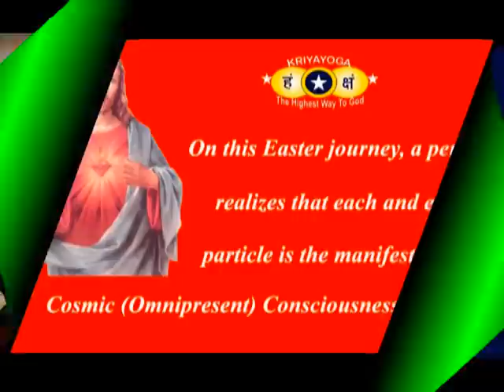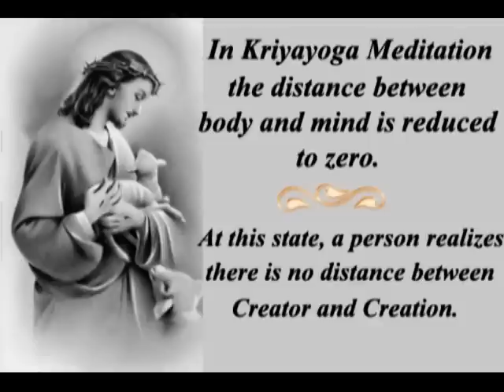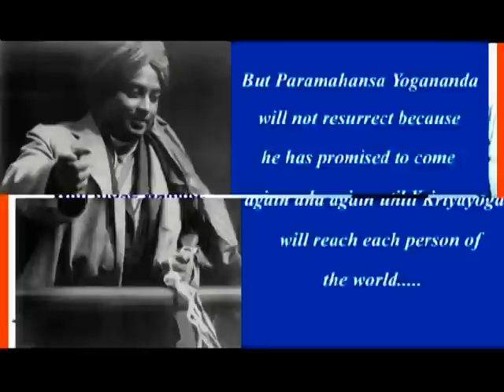Easter - Discover the Science of Resurrection | Guruji Swami Sri Yogi Satyam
Kriyayoga is also known as "Science of Resurrection".